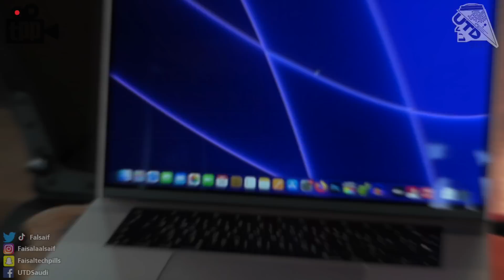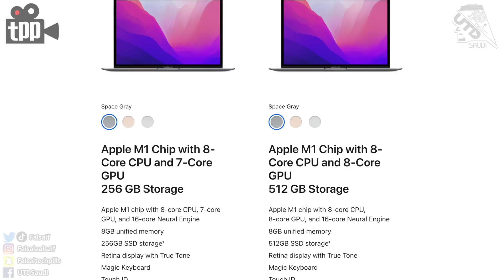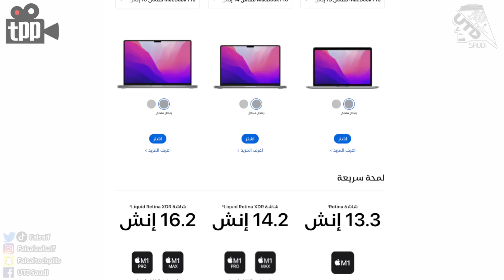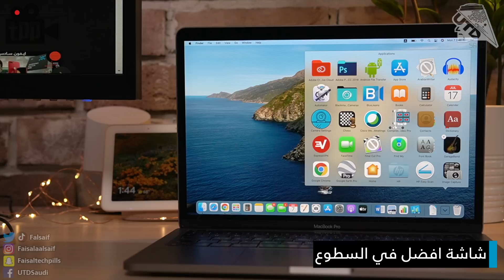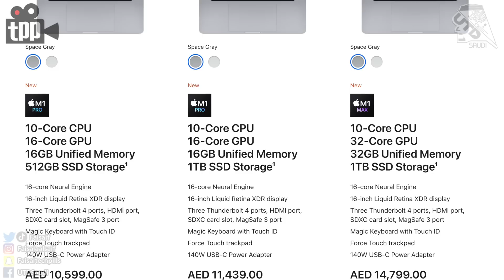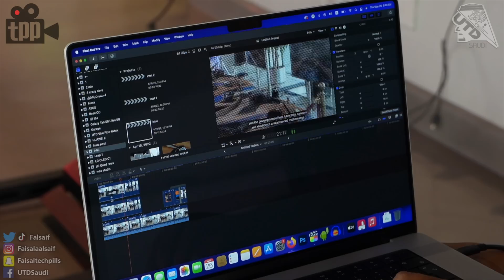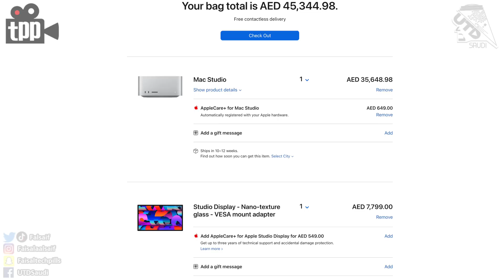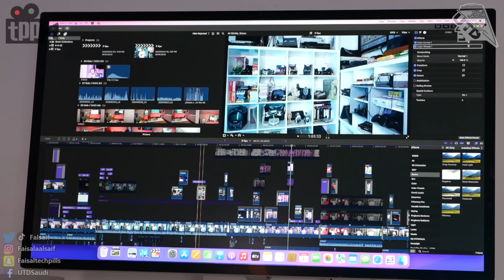معلومات وخصائص مهمة لازم تعرفوها قبل شرائكم لكمبيوترات الـ Mac M1 !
في هذا الفيديو اقدم لكم معلومات وخصائص في اجهزة الماك تسهل عليكم اختيار الانسب لكم !

مشاهدة ممتعة.

* معالج M1 Max يتوفر في الماك بوك برو 14